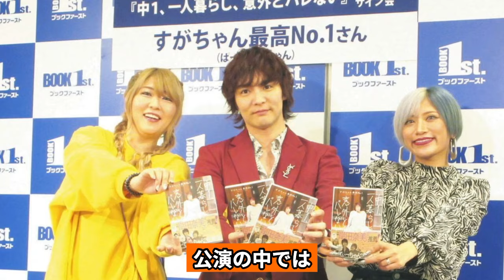柏木由紀が結婚前提で人気芸人と真剣交際！すがちゃん最高No.1のライブに登場した理由、AKB卒業公演での秋元康の言葉の謎に絶句…ファンが交際を不安視する理由に驚愕！【アイドル】【AKB48】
元天気キャスターであり、

女性アイドルグループ

AKB48の元メンバーでもある

柏木由紀さん。

AKB48歴代最長となる17年間、

人生の半分以上を

アイドルとして生きてきた柏木さんですが、

ファンへの丁寧な対応から

「握手会の女王」と称され、

卒業となった今年4月まで、

黎明期からグループを支え続けてきました。

さて、アイドルといえば“恋愛禁止”。

そんなルールから解放され

恋愛解禁となって5カ月がたった今

ついに柏木さんの結婚についての情報が

浮上しました！

今回は、国民的アイドル

柏木由紀さんの

恋愛事情について

深掘りしていきます。